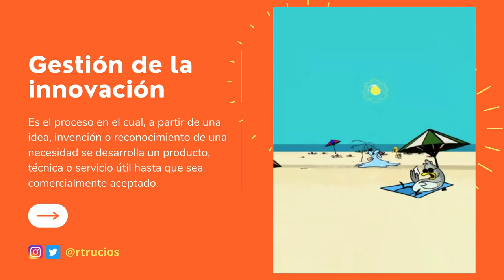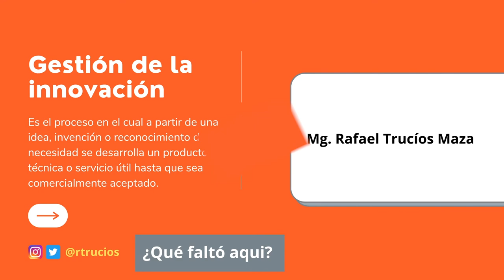GESTIÓN DE LA INNOVACIÓN - ¿Qué es innovar? ✍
¿Qué es innovación?
📝 “Es el proceso en el cual a partir de una idea, invención o reconocimiento de una necesidad se desarrolla un producto, técnica o servicio útil hasta que sea comercialmente aceptado"

Tipos
- Radical
- Incremental

¿Cómo podemos usarla en la implementación de nuevos negocios?